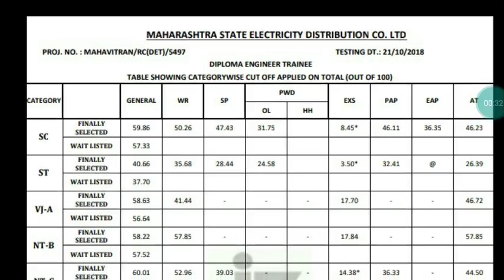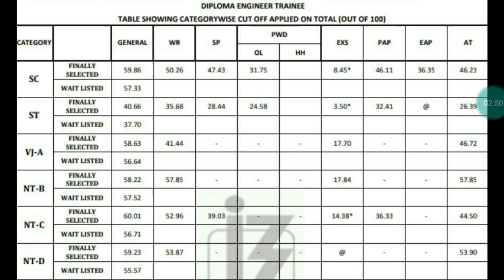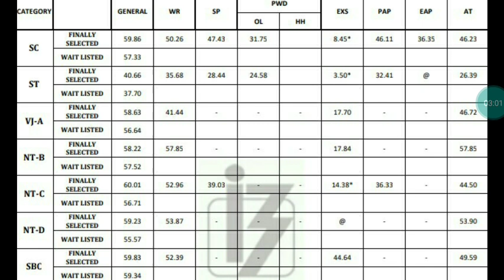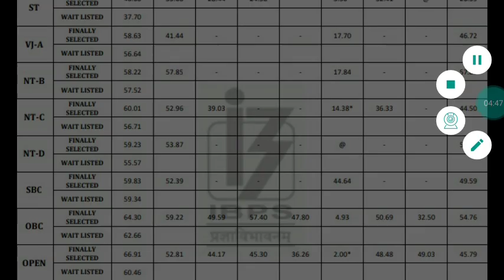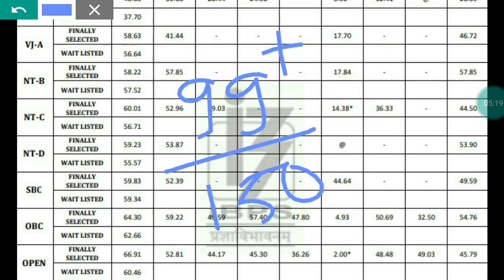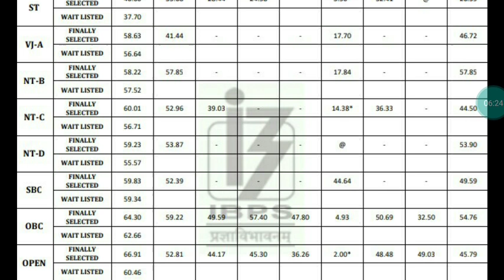MAHADISCOM JE LAST YEAR CUTOFF MARKS 2018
For.more info join whatsapp group by clicking below link